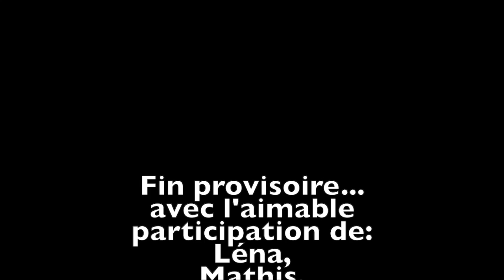Jump on the World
Cette vidéo traite de Jump on the World